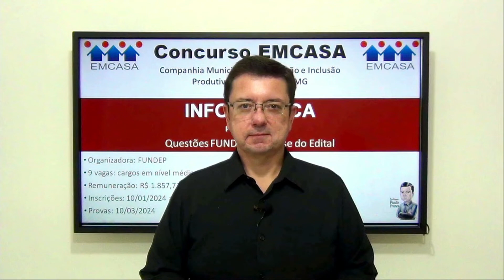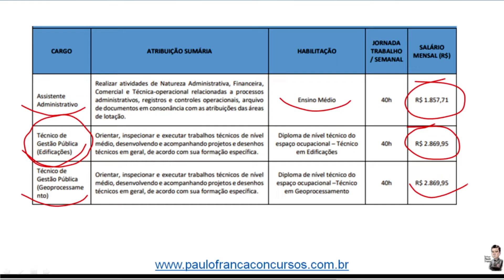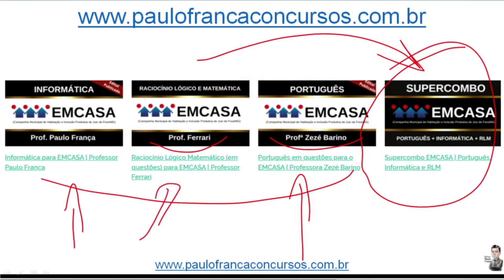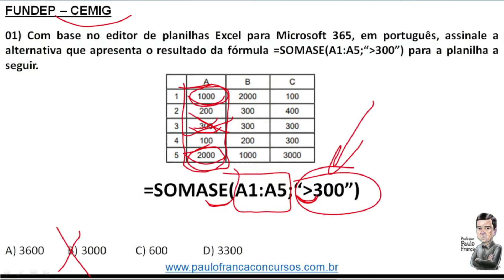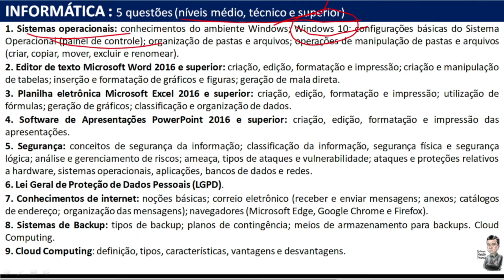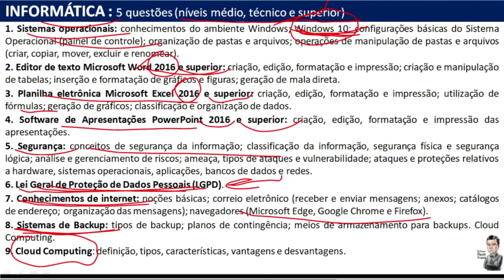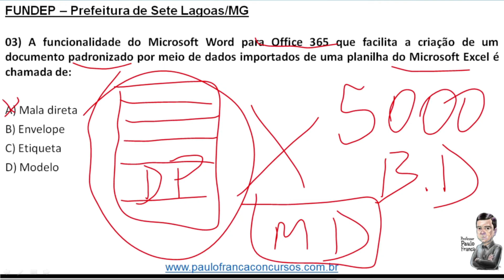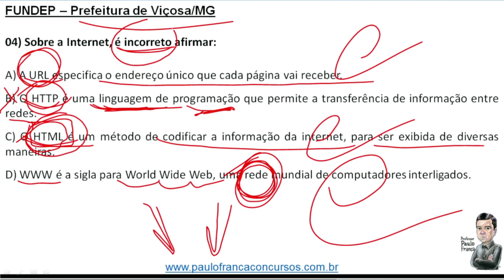URGENTE: Concurso EMCASA | Banca FUNDEP | Análise do edital | Informática Professor Paulo França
📢 Atenção Juiz de Fora e região!

Foi publicado o edital para o Concurso EMCASA
(Companhia Municipal de Habitação e Inclusão Produtiva de Juiz de Fora/MG)

📍A organizadora do concurso é a banca FUNDEP e estão sendo ofertadas 9 vagas com escolaridade em níveis médio, técnico e superior.

📍A remuneração pode variar entre: R$ 1.857,71 até R$ 8.378,57 dependendo do cargo!

➡️ Inscrições estão abertas no site da FUNDEP até o dia  08/02/2024.

📌 Provas previstas para 10/03/2024!